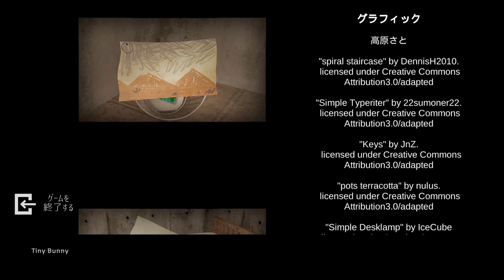Underground Walkthrough | All Ends (Sato Takahara) | 脱出ゲーム Underground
Underground Walkthrough (Sato Takahara)
Escape Game Underground Walkthrough
脱出ゲーム Underground

00:00 NormalEnd
22:04 TrueEnd